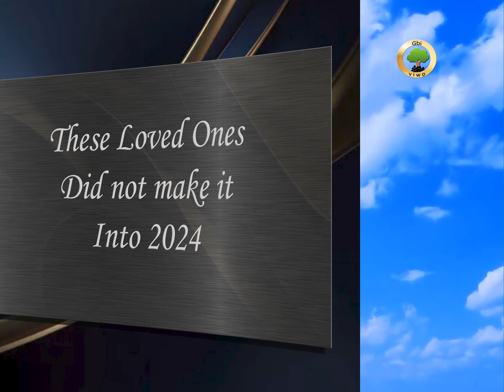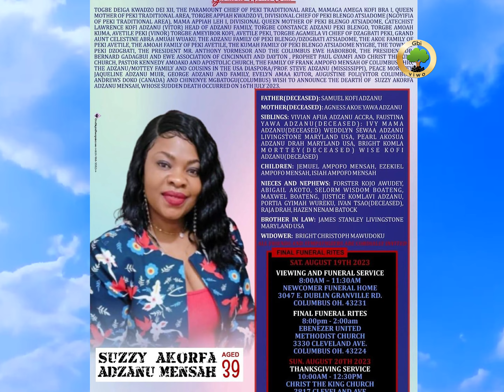Gbi Community: Mourning Lost Loved Ones as we Celebrate New Year 2024. In Memoriam 2023.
Gbi Viwo and the Gbi Community celebrate New Year 2024 with heavy hearts, mourning loved ones who did not make it into year.